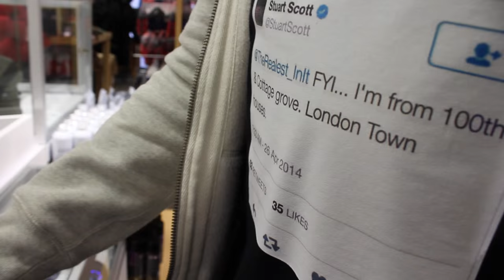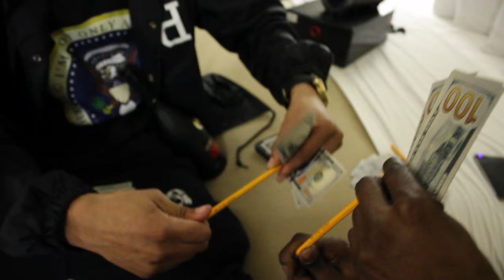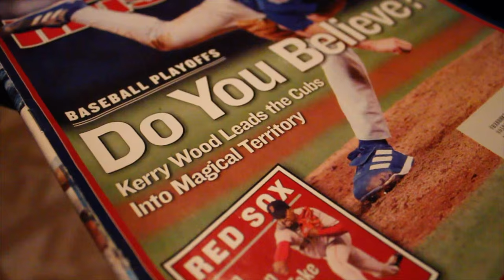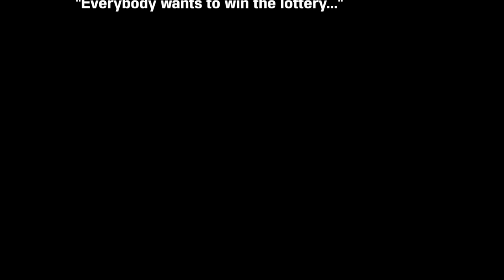$20k Prod By DJ Damage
what would u do with 20k? - shot by gskee